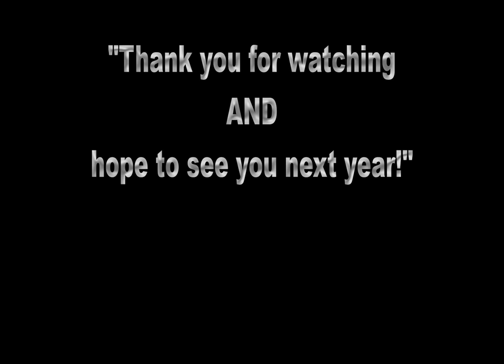Paintopia 2014 - Hair Art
Over 3 days, Paintopia is a yearly event which Models come together and other professional bodies and also invites the General Public in (like myself)' This video was taken on the last day of the event during Sunday 11 May 2014 which is held at Dunston Hall, Norwich, Norfolk, UK.

This video demonstrates 'Hair Art' with the use of a spray gun. I found this very effective, not only to watch, but to see various colours and patterns evolving and is truly effective. This will be the must thing in the coming years for Hairdressers of offer their clients a temporary colour service.